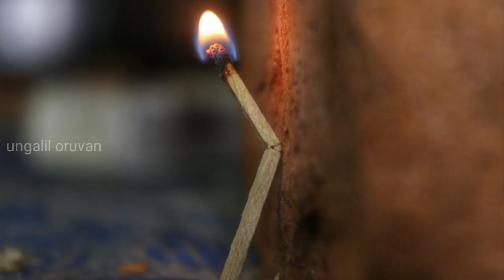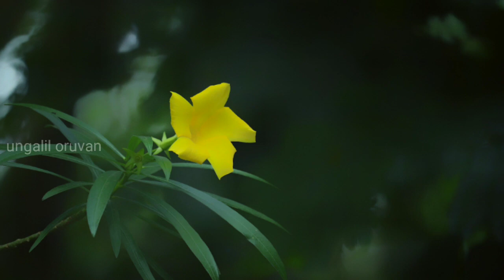Love towards nature| ungalil oruvan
The photography is a passion for life. some natural photos is here. watch it and like it